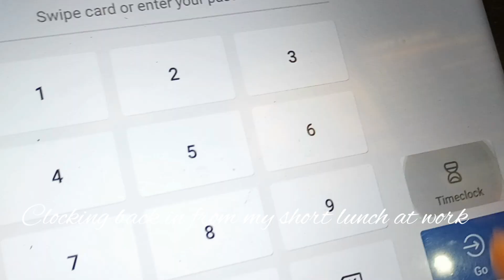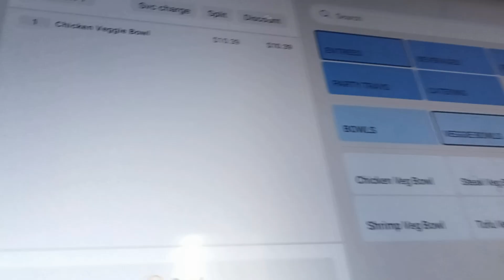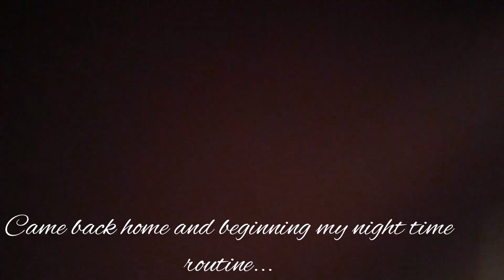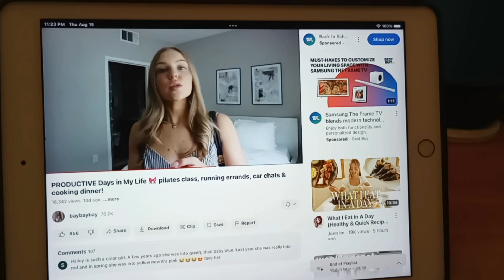My 'first' official video ever!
Hello everyone, VERY excited to publish my 'first' ever video on social media! I'll be posting every day whenever I'm finished with editing the videos...I hope you enjoy the start of my Internet show where I show you bits and pieces of my life on the internet! mwuah! 😘